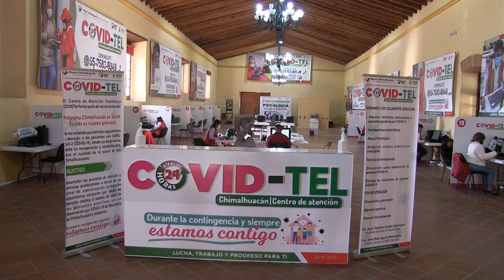COVID-TEL brinda asistencia integral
El Centro de Atención COVID-TEL brinda asistencia médica, psicológica y de trabajo social, así como seguimiento a casos positivos de COVID-19.